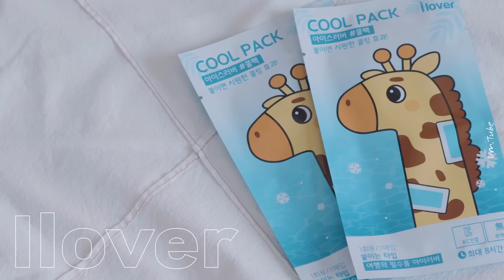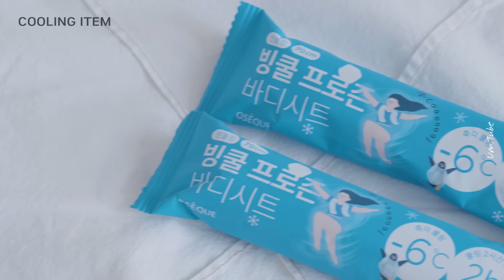파워외출러 엄지원이 여름에 쟁여놓고 쓰는 여름 찐템 최초공개 (쿨링시트, 선글라스, 마스크팩, 썬스틱 등등) | 우와한 품평회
안녕하세요 엄튜브 구독자 여러분💚
너무나도 더운 여름날 잘 보내고 계신가요!

오늘은 뜨거운 햇빛으로부터 나를 지키는 꿀템들을 가지고 왔어요!
데일리로 쓸 수 있는 아이스팩, 모자, 선글라스부터
열감으로 지친 피부를 위한 스킨케어템까지
저의 꿀템들을 아낌없이 소개해드려요😘

이번 우와한 품평회도 재밌게 시청해 주시고
다음에는 어떤 품평회로 돌아올지 기대해 주세요☺️

✨리쥬란 더마 힐러 구독자 이벤트
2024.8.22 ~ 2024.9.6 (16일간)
다양한 구성의 더마 힐러 라인을 스토어 탭에서 최대 60% 할인된 가격으로 만나보실 수 있습니다

1. 전 구매 고객 사은품 : 리쥬란 이너닷 젤리 3포 키트
2. 10만원 이상 구매 사은품 : 더마 힐러 모이스처 트리트먼트 마스크 본품 1개
3. 20만원 이상 구매 사은품 : 더마 힐러 모이스처 트리트먼트 마스크 본품 1개 + 리쥬란 이너닷 디엔에이 글로우 젤리 1BOX(14포)
4. 댓글 이벤트 : 리쥬란 제품 중 가장 사용해 보고 싶은 아이템을 댓글로 달아주세요!
6분을 추첨하여 더마 힐러 클렌징 워터 1개 or 더마 힐러 모이스처 트리트먼트 에센스 1개를 랜덤 증정해드립니다🎁
(당첨자는 2024.9.6 (금) 이후 개별 연락 예정)

⏰타임라인
00:00 엄지원의 여름 꿀템 대방출🔥
01:07 야외 활동 시 완전 추천하는 쿨링 아이템🧊
02:39 여름 촬영할 때 꼭 챙기는 필수템👍
03:29 가지고 다니기도 편하고 햇빛도 완벽 차단하는 모자👒
05:38 문의 많았던 선글라스 4종😎
08:19 수분 보충을 위해 꼭 마셔요🧉
09:25 햇빛에 지친 피부를 위해 매일 사용하는 진정템😊
12:23 몇 번을 강조해도 모자란 여름 스킨케어 필수템!!⭐️
13:36 피부 쿨링을 위해 수시로 뿌려줘요🥰

🐱🐶 마리아의 가족 신청 문의
카카오톡 채널 : 동물자유연대